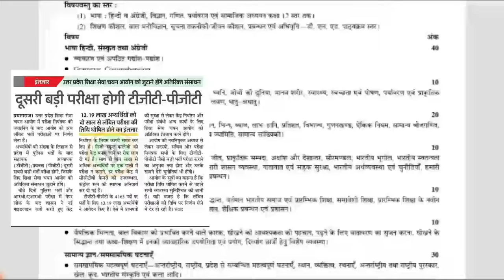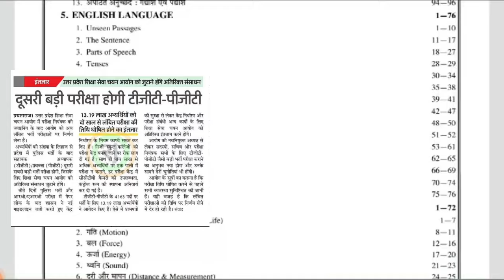UP Teacher Vacancy 2024 latest news | UP TGT PGT Vacancy | Up SUPERTET | UPTET Latest news today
UP Teacher Vacancy 2024 latest news | UP TGT PGT Vacancy | Up SUPERTET | UPTET Latest news today | CTET DEC LATEST NEWS TODAY | CTET DEC 2024 Notification | CTET DEC form kb ayega | CTET DEC Exam date

DESCRIPTION FOR UP SUPERTET EXAM 2025

CTET pas karne ka best three tricks
how to get 120+ marks in CTЕТ
СТЕТ ЕХАМ KAISE PAS KARE
СТЕТ ЕXАM PAHLI BAAR ME KAISE PAS KARE
CTET pas karne ki trick
CTET exam kaise pas kare
CTET EXAM trick

CTET Application
ctet strategy
up tet
kvs
ctet result
ctet news
ctet exam